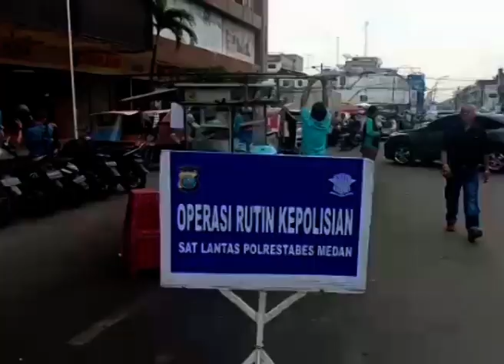KASAT LANTAS POLRESTABES MEDAN PIMPIN OPERASI RUTIN 2020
DIPIMPIN KASAT LANTAS POLRESTABES MEDAN KOMPOL H.M.REZA AKBAR SIDIQ   DAN JUGA TURUT DIDAMPINGI WAKASATLANTAS KOMPOL EFENDI SIRAIT JAJARAN SATLANTAS POLRESTABES MEDAN
MENGELAR OPERASI RUTIN 2020